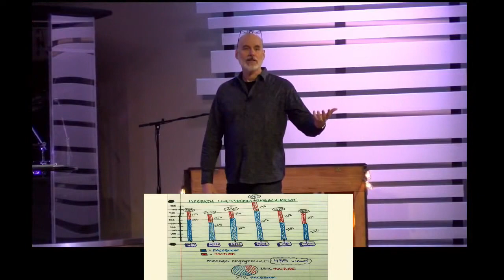7/19/2020 - Spiritual Situational Awareness 1 Peter 5: 8-14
“Grace Like Rain”  CCLI Song #3689877
Permission. CCLI License # 2991719

“King of Kings”  CCLI Song #7127647